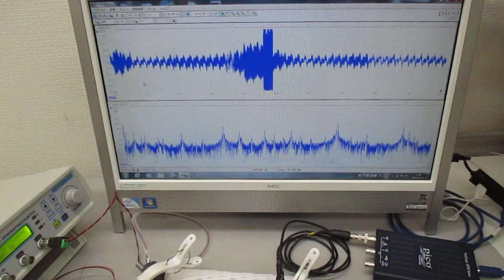メガヘルツの超音波発振制御システム ultrasonic-labo